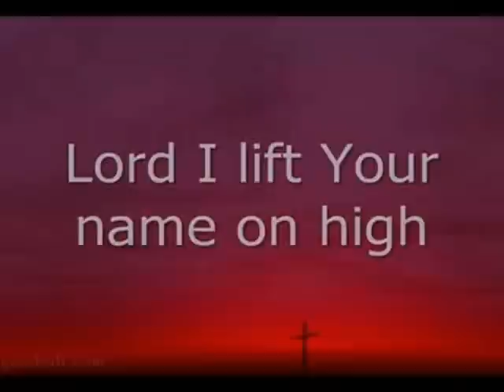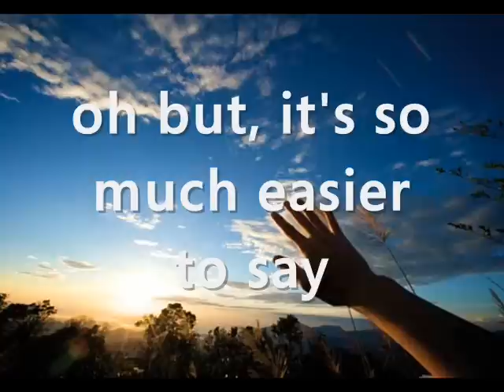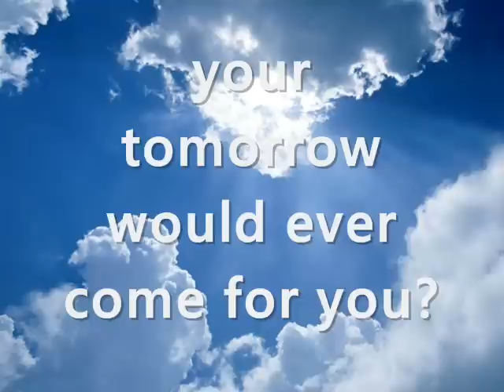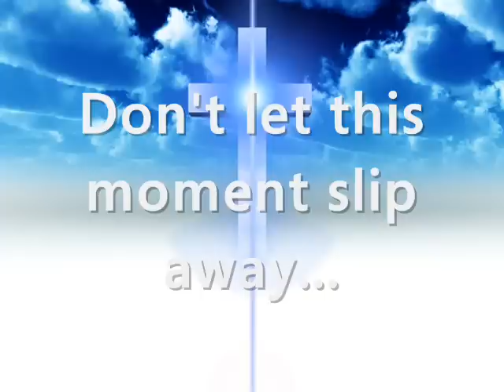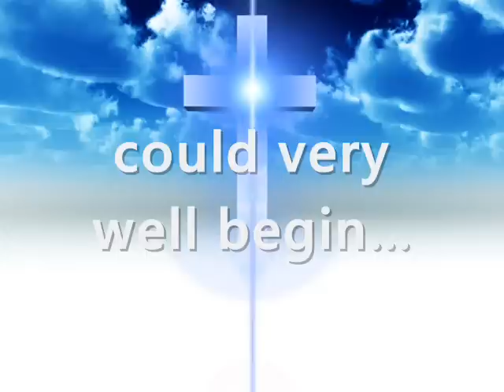Tamia's Tomorrow Lyrics on screen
I love this song, both versions from The Winans and Tamia. UPLOADED FOR ENTERTAINMENT**